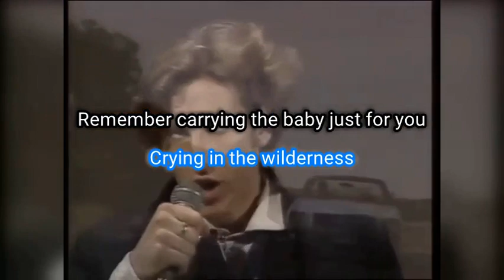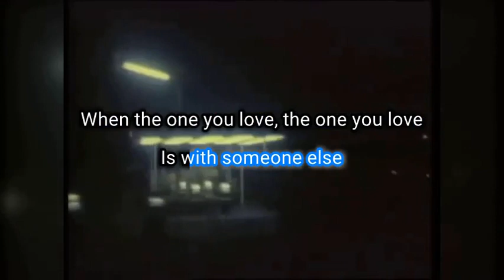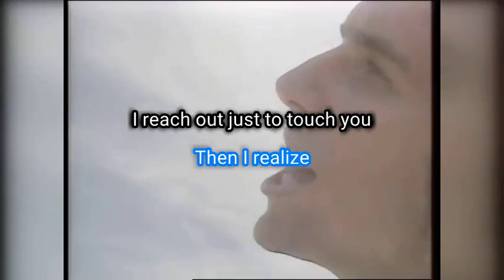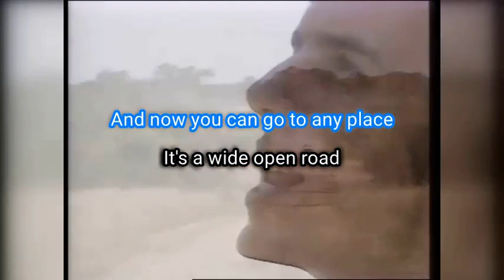The Triffids - Wide Open Road (KARAOKE)